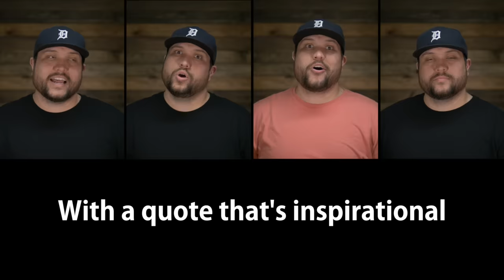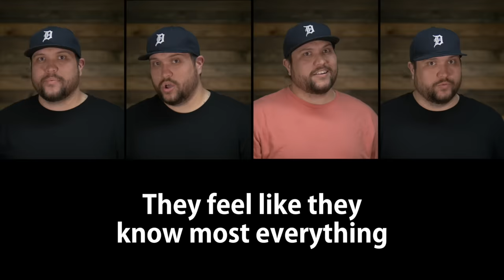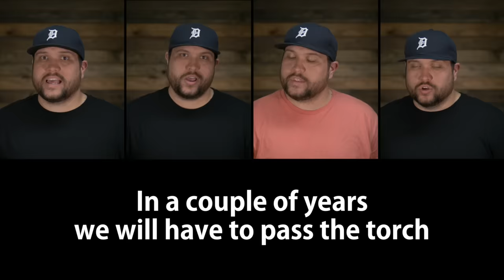You've Gotta Love Millennials - Micah Tyler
This video was a parody that opened a talk at the Church Leaders Conference encouraging people to see past the stereotypes and recognizing the unique potential that millennials have!